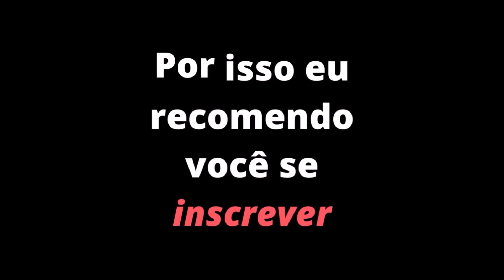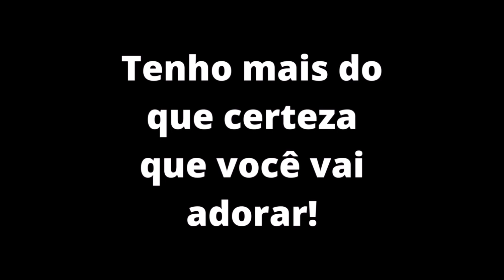Aquele truque anti-minhoca Solar - Terraria 1.4.3 Expert [T05E04]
♦ DESCRIÇÃO ♦
Lembrete: BEBAM ÁGUA!!

Espero que vocês gostem desse joguito que eu, sinceramente, nem sou tão fã assim. Só tenho 1.125+ horas de jogo, nada demais. Ó.
Brincadeiras à parte, eu sou APAIXONADA por Terraria principalmente pelo estilo de progresso do game e a infinidade de possibilidades que ele proporciona.

:──⊱ Roteiro da série:
Season 1: Reizinho, olhito, minhocão e/ou "célebro";
Season 2: Abelha, puro osso, veado e paredão;
Season 3: Rainhazinha, olhos gêmeos, minhocão de ferro, prótese metálica;
Season 4: Bulbasaur do satanás, estátua maia, sharknado e pesadelo da luz;
Season 5: Pilares da pqp e moonlord;

Não se esqueçam de avaliar o vídeo e comentar o que acharam e quais as expectativas foram atendidas ou não. :3

♦ MÍDIAS SOCIAIS ♦

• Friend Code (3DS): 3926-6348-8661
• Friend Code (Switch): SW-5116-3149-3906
• Friend Code (Pokémon GO 01): 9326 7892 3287
• Friend Code (Pokémon GO 02): 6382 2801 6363
• T W I T C H: /Climberzinha

♦ AGRADECIMENTOS ♦
Todos que assistiram o vídeo e acompanham os vídeos upados.
Obrigada por doar um pouco do seu tempo para assistir e ler a desgrição. ♥